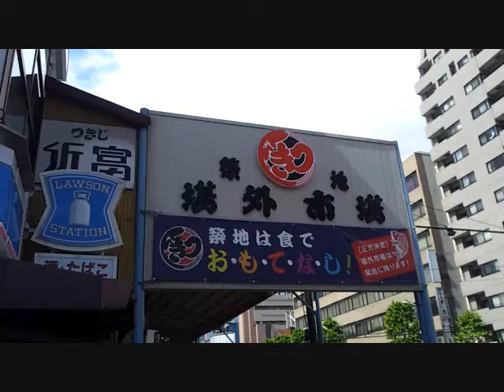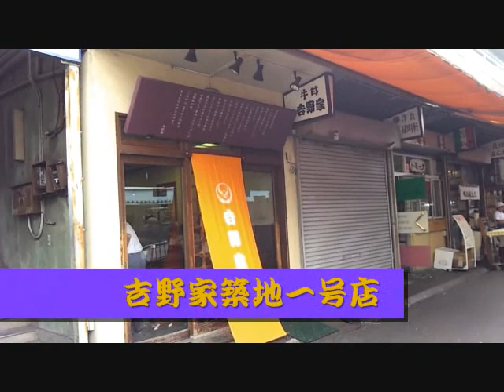【伝説裏メニュー】牛丼の『肉下』 吉野家築地一号店 beef bowl 築地から豊洲に移転しちゃたな～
今は無き　吉野家築地一号店で裏メニューの牛丼の『肉下』を食べてきました！
伝説のお店だから楽しんで観てね！ご飯の下に肉があるなんてすごいでしょW
それが伝説の吉野家の肉下W